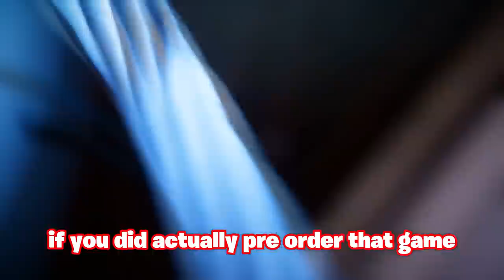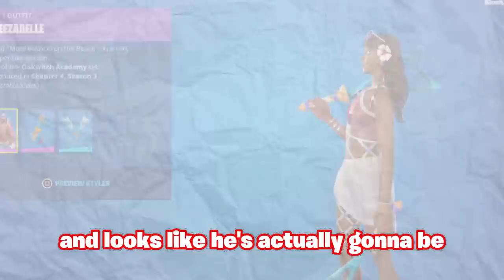SUMMER ESCAPE UPDATE is HERE!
🔴Previous Videos🔴